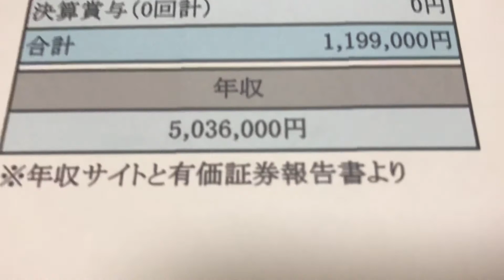給与明細 早稲田アカデミーの係長の驚きの予測給料